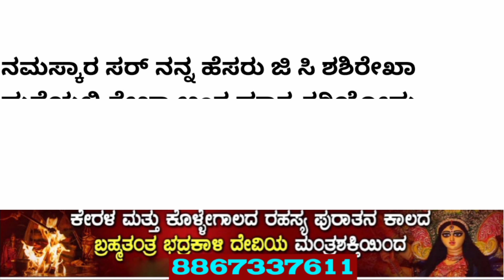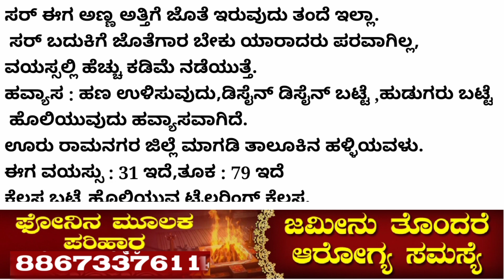ಶಶಿrekha ಅವರಿಗೆ jothege bekante// eshta erorige mathraa.